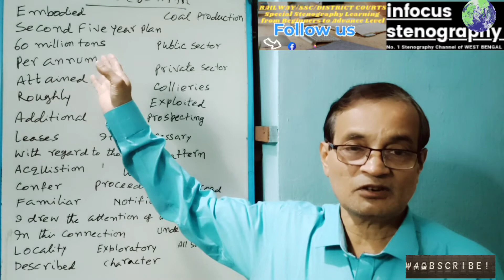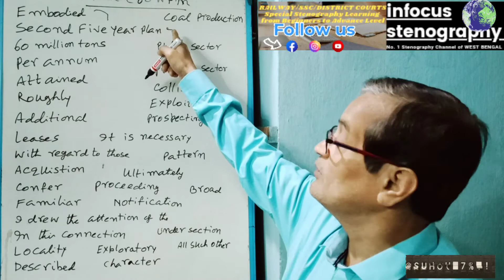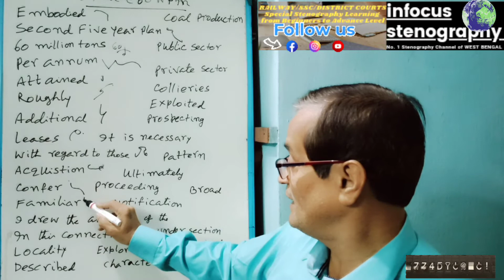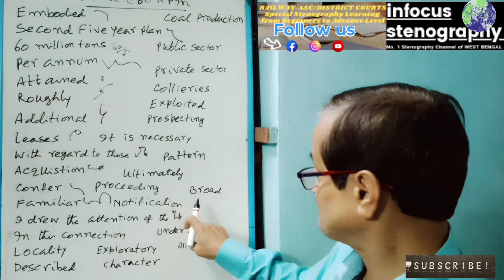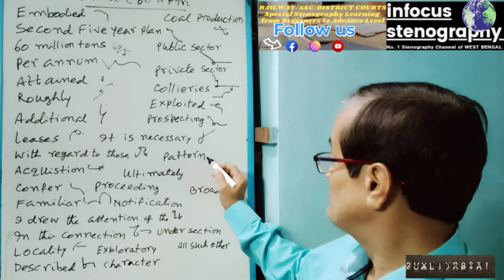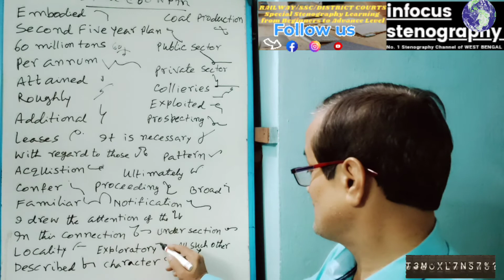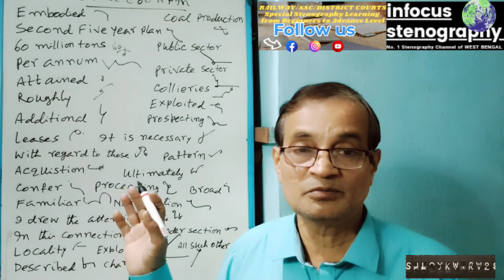SMART DICTATION::-76||@80WPM||SSC|RAILWAY|SPECIAL SKILL TEST PASSAGE||FIRST TIME ON YOUTUBE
THIS IS OUR SPECIAL DICTATION SERIES FOR THE ASPIRANTS OF RAILWAY / SSC STENOGRAPHERS PLEASE FOLLOW THIS DICTATION @80 WPM WITH A VARIETY OF OUTLINES SHORTCUT. VERY VERY HELPFULL FOR THE UPCOMING SSC,RAIL, ETC. STENOGRAPHER SKILL TEST. OUR BEGINNERS DICTATION & ADVANCE DICTATION BOTH CLASSES ARE REGULARLY UPDATED . ALL STUDENTS ARE REQUESTED TO FOLLOW EACH & EVERY DICTATION VERY CAREFULLY REPEATEDLY FOR PERFECTION.